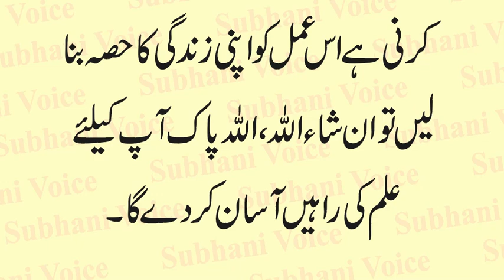Wazifa for Matric Result | Result Main Kamyabi ka Wazifa | Wazifa Surah Alam Nashrah | Urdu & Hindi